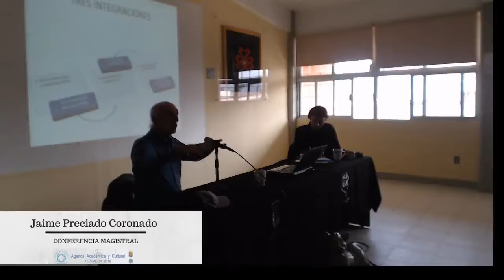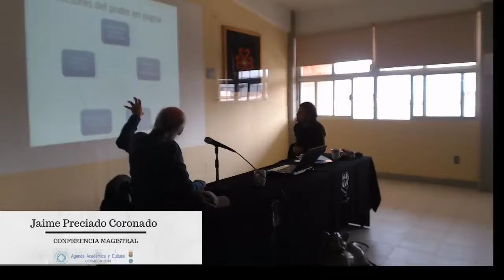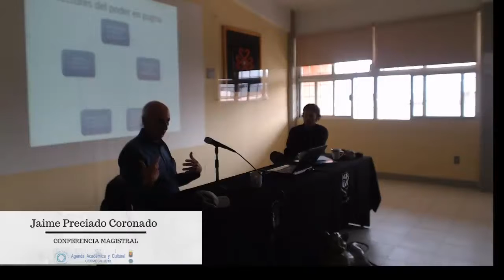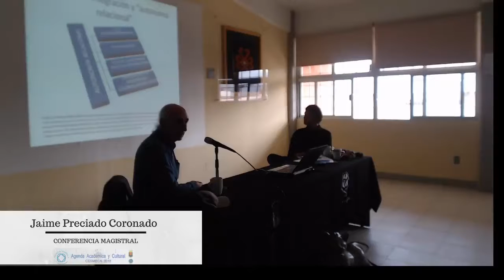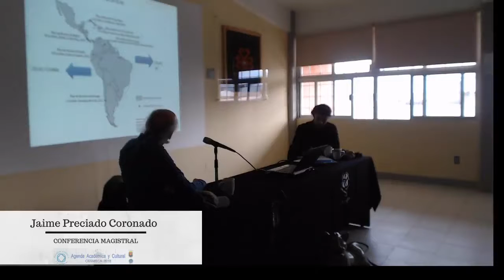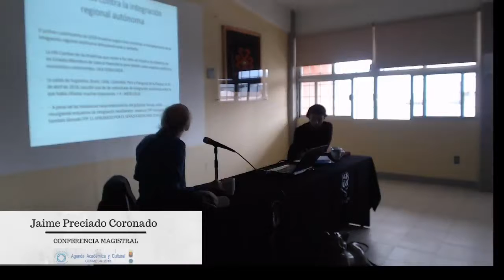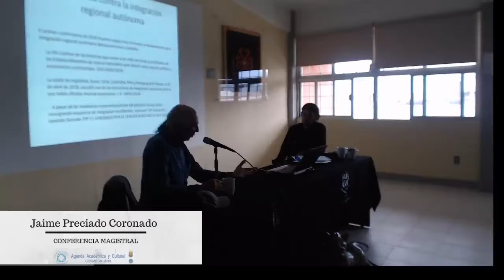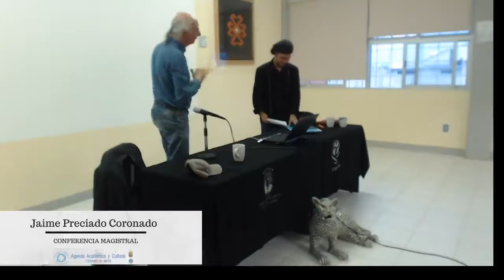"El quiebre del horizonte de la integración autónoma en América Latina y el Caribe."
*Jaime Preciado Coronado